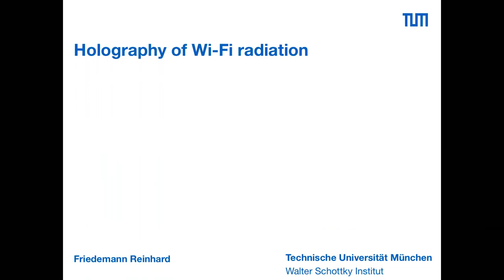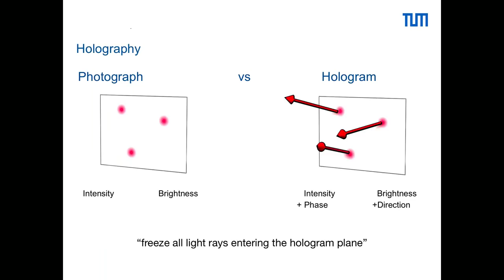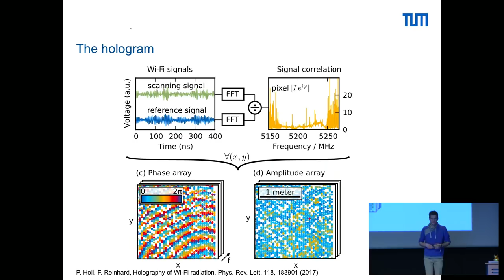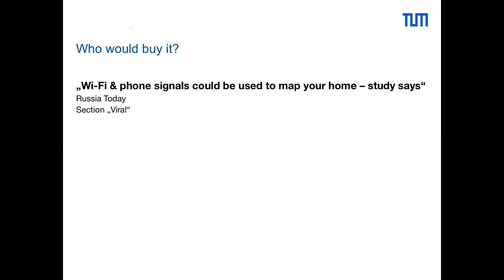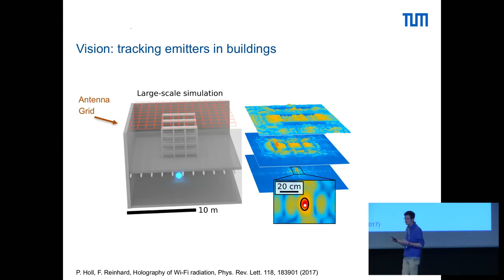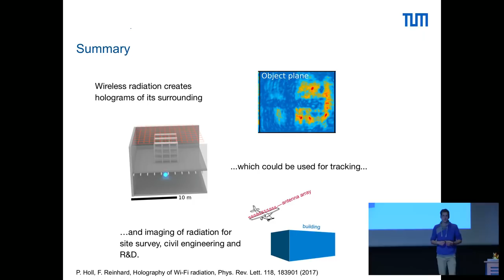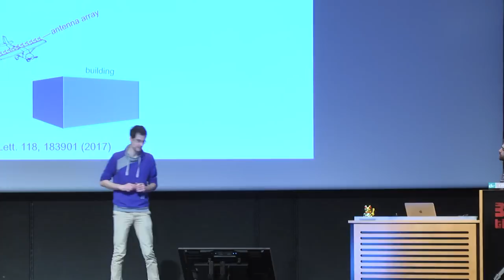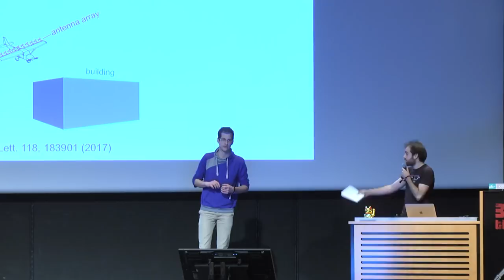34C3 - Holography of Wi-Fi radiation - deutsche Übersetzung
Can we see the stray radiation of wireless devices? And what would the world look like if we could?

Holography of Wi-Fi radiation
Philipp Holl [1,2] and Friedemann Reinhard [2]

[1] Max Planck Institute for Physics
[2] Walter Schottky Institut and Physik-Department, Technical University of Munich

When we think of wireless signals such as Wi-Fi or Bluetooth, we usually think of bits and bytes, packets of data and runtimes.

Interestingly, there is a second way to look at them. From a physicist's perspective, wireless radiation is just light, more precisely: coherent electromagnetic radiation. It is virtually the same as the beam of a laser, except that its wavelength is much longer (cm vs µm).

We have developed a way to visualize this radiation, providing a view of the world as it would look like if our eyes could see wireless radiation.

Our scheme is based on holography, a technique to record three-dimensional pictures by a phase-coherent recording of radiation in a two-dimensional plane. This technique is traditionally implemented using laser light. We have adapted it to work with wireless radiation, and recorded holograms of building interiors illuminated by the omnipresent stray field of wireless devices. In the resulting three-dimensional images we can see both emitters (appearing as bright spots) and absorbing objects (appearing as shadows in the beam). Our scheme does not require any knowledge of the data transmitted and works with arbitrary signals, including encrypted communication.

This result has several implications: it could provide a way to track wireless emitters in buildings, it could provide a new way for through-wall imaging of building infrastructure like water and power lines. As these applications are available even with encrypted communication, it opens up new questions about privacy.

Friedemann Reinhard